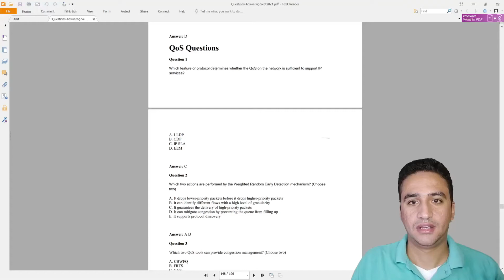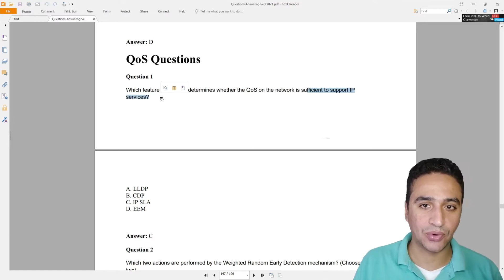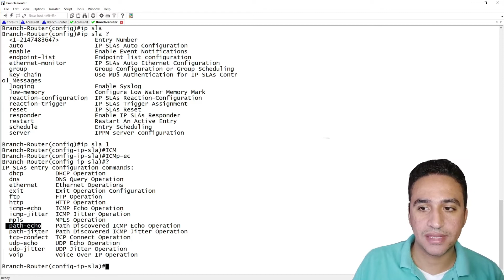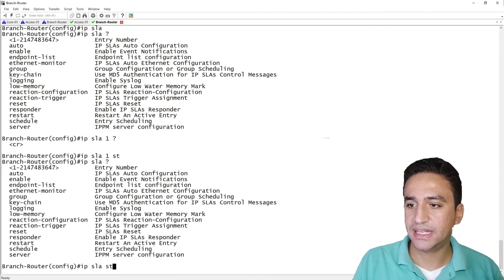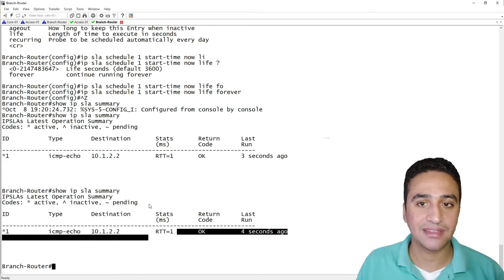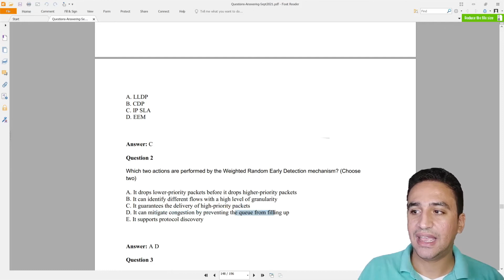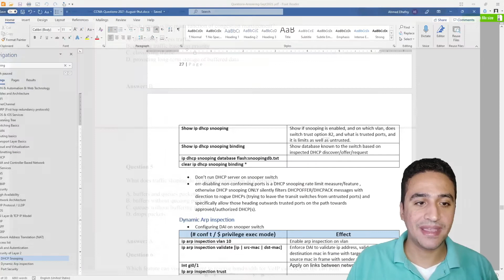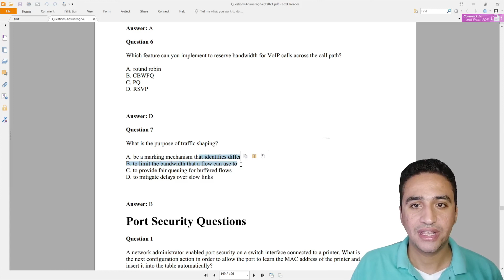Quality of Service Questions | Cisco CCNA 200-301 | 62 | شرح عربي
حل اسئلة كورس
CCNA
شرح كامل للمنهج وتوضيح كيفية حل الاسئلة حتي مقابلات العمل